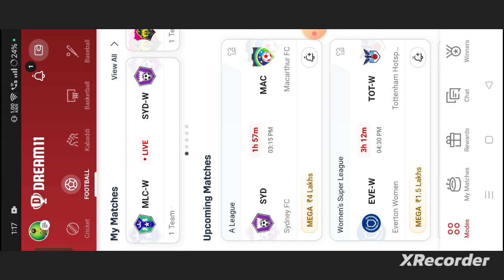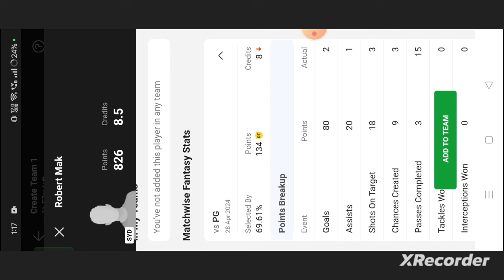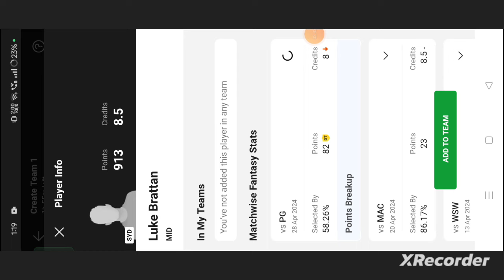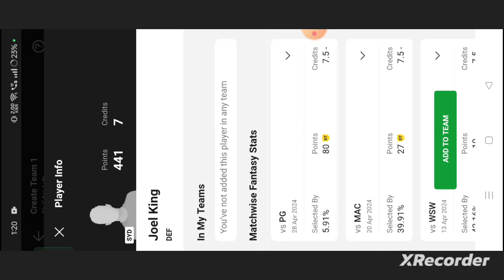SYD vs MAC Football dream11 team | SYD vs MAC Football dream11 prediction team win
own risk"

1. This analysis  is based on my

2.Dream11 takes great care to comply with all central and state legislation in India to ensure that  users are fully protected. Every contest on platform is carefully designed to comply with applicable statutes and regulations in India.

Thanks